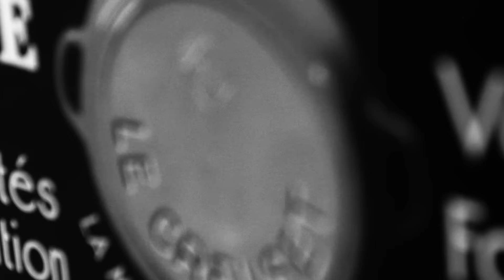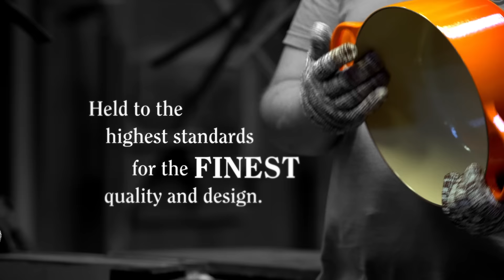Le Creuset Truths: The First, Finest, and Favorite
Since 1925, Le Creuset has been renowned as the colorful French companion in kitchens across the globe. Defined by three essential truths, Les Trois Vérités, we’re more than just cookware. As the first, finest and favorite, we’re honored to share in the meals, memories and traditions made by food lovers around the world.